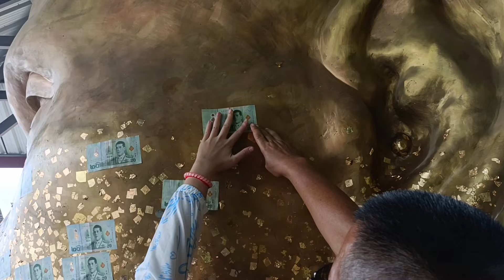หมกสมุนไพรไข่ปลา & น้ำพริกกะปิไข่ปลา สองเมนูจากแสนอร่อยเช้านี้ที่ครัวบ้านสวน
วันนี้ที่บ้านสวนมีสองเมนูจากไข่ปลาจีน หมกสมุนไพรไข่ปลา หอมสมุนไพร รสชาติเผ็ดอ่อนๆ มันนัว อีกเมนูเป็นน้ำพริกกะปิไข่ปลา รสชาติเผ็ดร้อน เข้มข้น ทานคู่กับผักสดบ้านสวน ไปดูวิธีทำกันเลย!!